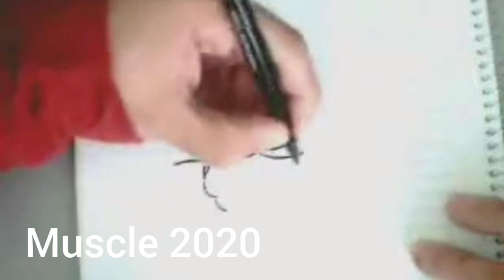painting vagina dessins penis dessins pussy painting ass Vilains dessins déguisés porn compilation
Muscle 2020